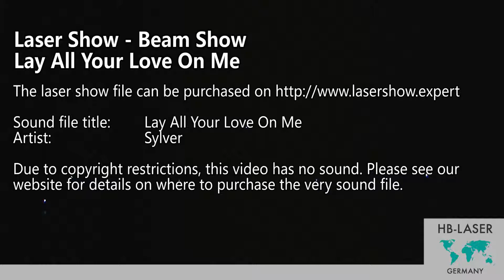Laser Show Beamshow - Sylver - Lay All Your Love On Me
Buy this laser show for your Laser Show Software:
Laser show to the sound of

Sylver - Lay All Your Love On Me

The laser show was created by HB-Laser

This video shows the two scanner version of the show.

Due to copyright restrictions there is no sound in the video. This video is just meant for you getting an impression of what the show looks like.